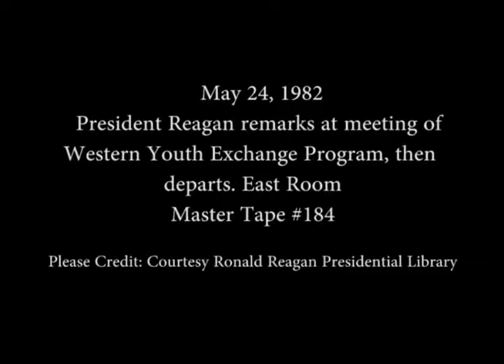President Reagan’s Remarks at a Meeting of the Western Youth Exchange Program on May 24, 1982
Full Title: President Reagan’s Remarks at a Meeting of the Western Youth Exchange Program and then Departs from the East Room on May 24, 1982

Access Restriction(s):Unrestricted
Use Restriction(s):Unrestricted